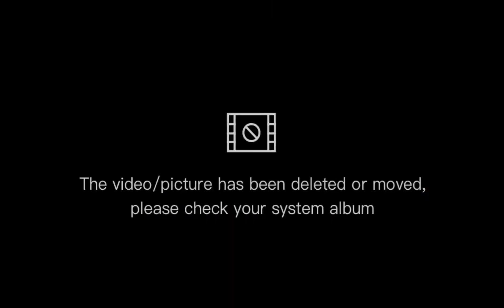my mom's special chikcen rost। চিকেন রোস্ট রেসিপি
চিকেন রোস্ট রেসিপি,
চিকেন রোস্ট রেসিপি বাংলা,
শাহী চিকেন রোস্ট রেসিপি,
ঝাল চিকেন রোস্ট রেসিপি,
বিয়ে বাড়ির স্টাইলে চিকেন রোস্ট রেসিপি,
সহজ চিকেন রোস্ট রেসিপি,
ইজি রেসিপি চিকেন রোস্ট,
roast ezze recipe